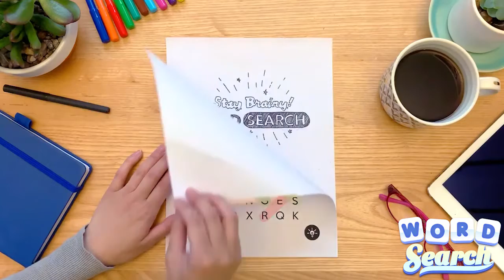210401 Word Search 录屏广告 C14 英语 1280x720 30p 30s Wordscapes Search竞品2